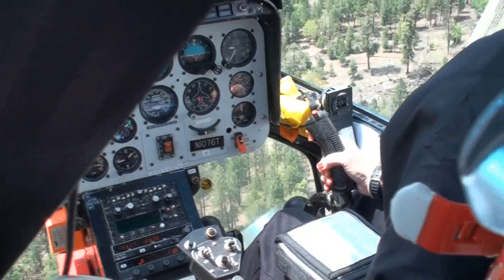Le grand Canyon (Arizona) en hélico en HD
Le grand Canyon vue d' hélicoptère en partant de l'héliport de Tusayan (Arizona) par un temp pluvieux puis ensoleillé.Le grand Canyon fait environ 450 km de long et a été creusé par le fleuve Colorado qui était très rouge ce 24 mai 2009 à cause de la forte pluie de la veille.La profondeur à cet endroit est d'environ1500 mètres.